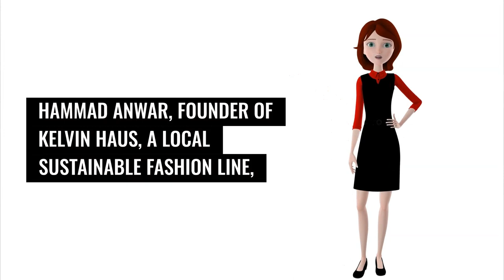Inside Dubai's Fashion Tech Evolution: AI, AR & Sustainability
"✨🤖 Join me in exploring Dubai's cutting-edge fashion tech landscape, where tradition meets innovation. 🌐💚 From AI to AR, sustainable designs & smart wearables, Dubai is redefining the fashion industry!